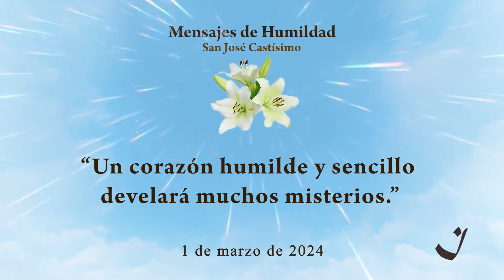1-3-2024 | Pensamento do Dia / Thought of the Day / Pensamiento del Día | Trigueirinho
"O coração humilde e simples desvendará muitos mistérios."

"A humble and simple heart will unveil many mysteries."

"Un corazón humilde y sencillo develará muchos misterios."